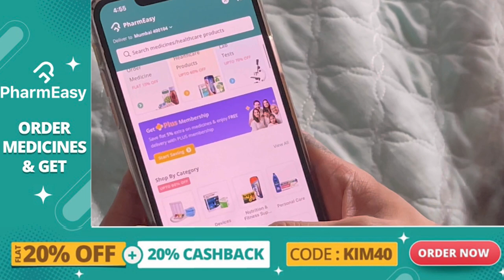My Unfiltered, Raw and Real Breastfeeding experience !!!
Me talking about my experience and journey on breastfeeding.. as real and raw as it gets !!
All I wanna say is that whether u breast feed or give top feed to your baby , you are a kick-ass mother and your child loves u so don't be harsh on yourself ❤️